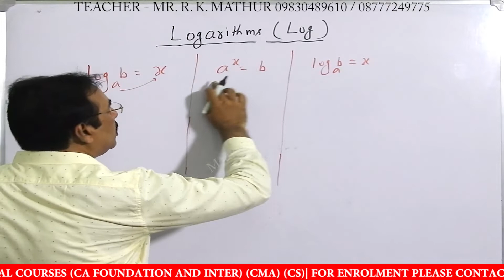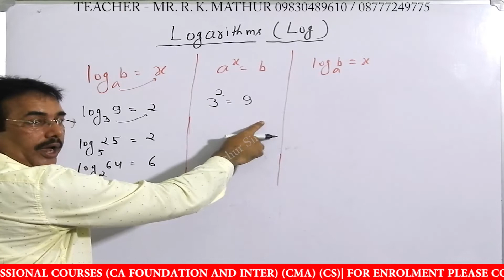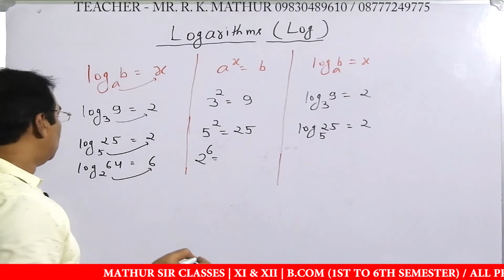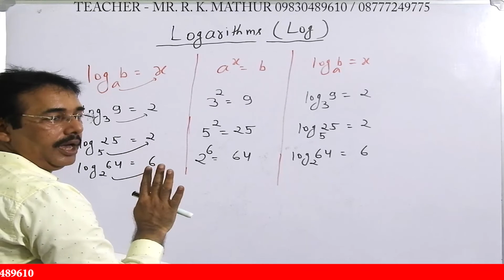Concept of Logarithms (log) | Mathematics videos | Mathur Sir Classes